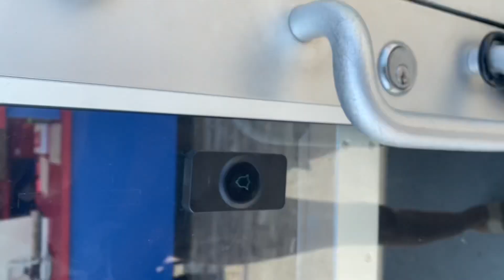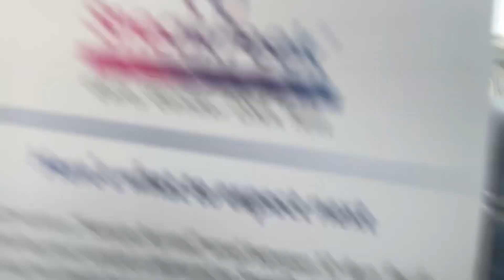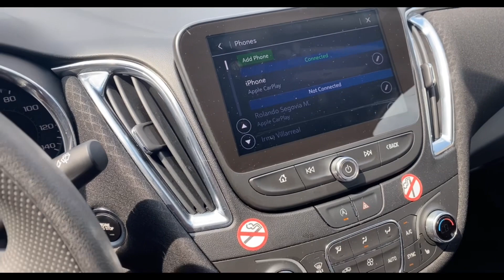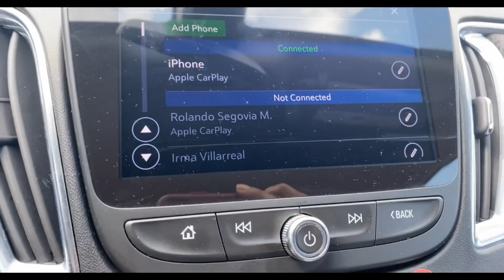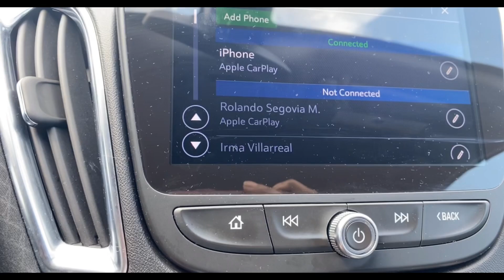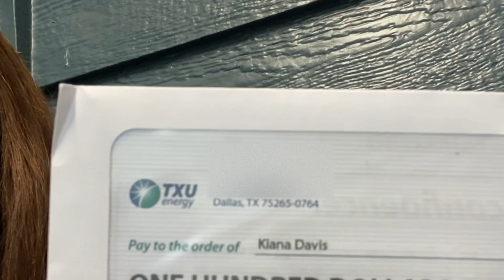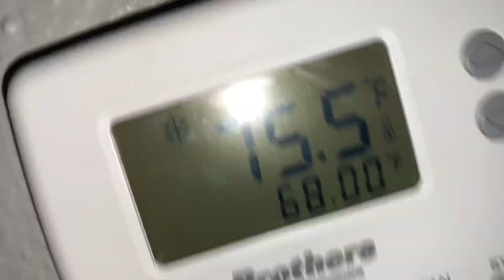CAR VLOG: NEW CAR? Doctor's Visit, A MESSAGE, Houston Traffic Road rage explanation, Random Check!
Yesterday was eventful! I feel like I have the most boring, eventful life EVER!

Temporary new car aka rental: CHEVY MALIBU 2021

Update: The TXU check was promotional 🙄😂, so no I did not get $100.

🛎Don’t forget to click the notification, for instant updates when I post🛎

Follow me on:
* Instagram.com/slim_bellezza
* Facebook.com/slimstylezz
* Twitter.com/slim_bellezza
My business page: Instagram.com/slimstylez

Hey y’all, I’m Kiana, 26 years old, a stay at home, self employed, single mommy! I’m all about shifting my mindset to make ish happen, and I just want to share the journey, and be transparent during the process! Call it a lifestyle channel, with a splash of everything. Beauty, parenting, mommying, blogging and always entertaining.